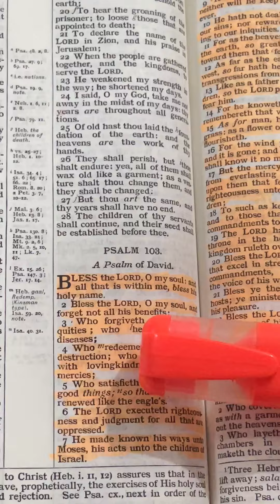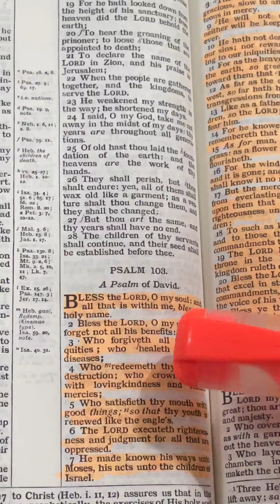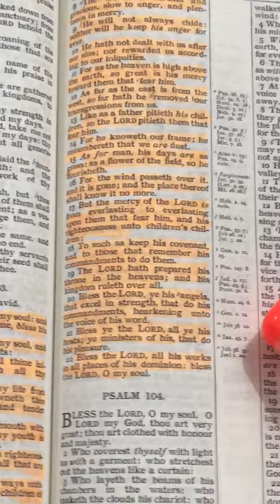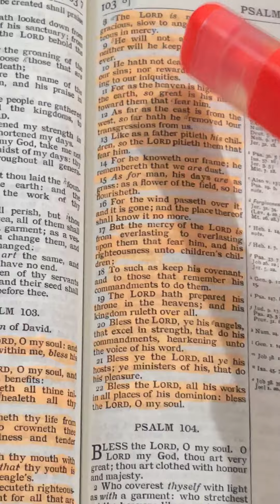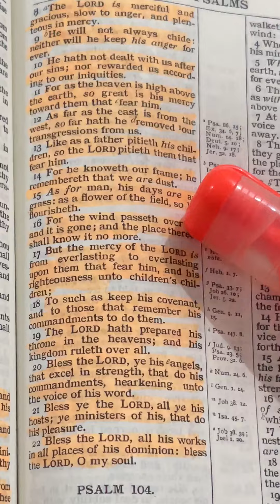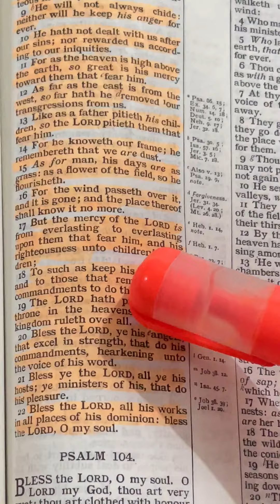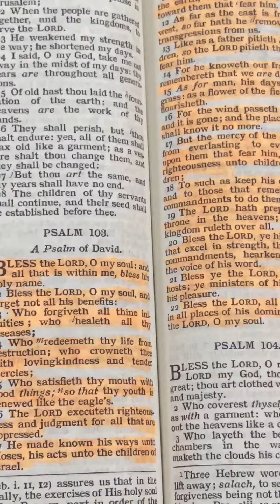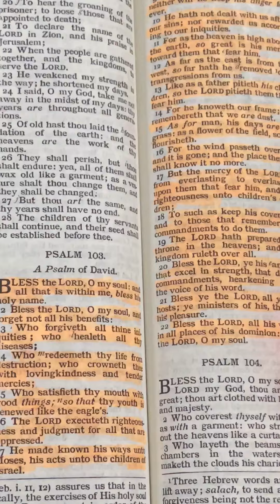you'll see this when God knows you're ready to hear it👧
Let’s Discover Purpose + manifest our full potentials together!💌

Thank you for your support and blessings

✨: spirituality, prophetic word, prophetic vision, self-development, personal growth, higher self, mindfulness, meditation, message from God, spiritual awakening, consciousness, inner peace, self-improvement, channeled message, Jesus Christ loves you, soul growth, divine connection